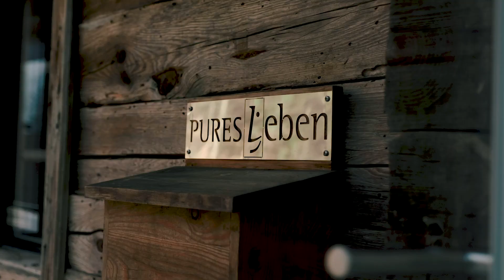ALL ALONE IN THE MOUNTAINS - HIDEAWAY - PURESLeben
*GERMAN BELOW*
Have you ever been to a real Hideaway? A little cabin in the woods or mountains? All by yourself in complete privacy?

I have been to a PURESLeben cabin in Austria near the border to Slovenia in the region Steiermark. Surrounded by mountains and woods it's a cozy hideaway, where it's perfect to relax and gain new energy.

Austria has many wellness resorts and cabins, but I liked this one quite a lot as you have a panoramic view of the mountains and the valley.

Have you ever been to a hideaway?

Warst du schon einmal in einem echten Hideaway? Eine kleine Hütte im Wald oder in den Bergen? Ganz alleine in absoluter Privatsphäre?

Ich war im PURESLeben Ferienhaus in Österreich nahe der Grenze zu Slowenien in der Steiermark. Umgeben von Bergen und Wäldern ist es ein gemütliches Hideaway, in dem man sich entspannen und neue Energie gewinnen kann.

Österreich hat viele Wellnessresorts und Hütten, aber mir hat das Ferienhaus von PURESLeben besonders gut gefallen, da es einen unfassbaren Panoramablick auf die Berge und das Tal bietet.

Warst du schon einmal in einem Hideaway Ferienhaus?

If you like the Video - please show some love and give me a thumbs up ♡

► Gear I use for training:
Training Mat
Arm band
Black roll

* DE: Die Amazon-Links hängen mit dem Partnerprogramm von Amazon zusammen. Sie dienen dem potentiellen Käufer als Orientierung und verweisen explizit auf bestimmte Produkte. Sofern diese Links genutzt werden, kann im Falle einer Kaufentscheidung eine Provision ausgeschüttet werden. Wo ihr eure Produkte kauft, bleibt natürlich euch selbst belassen.
They serve as an orientation for the potential buyer and explicitly refer to specific products. If these links are used, a commission can be paid in the case of a purchase decision. Where you buy your products, of course, is left to yourself.